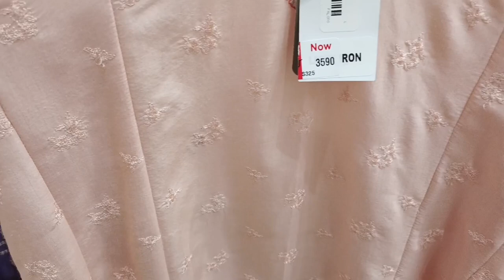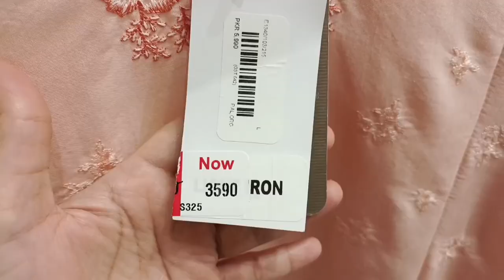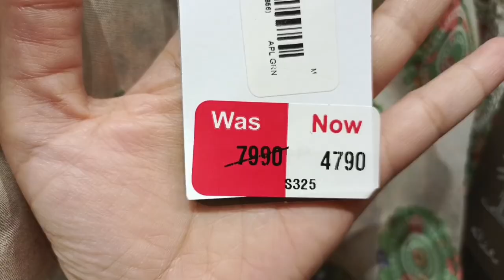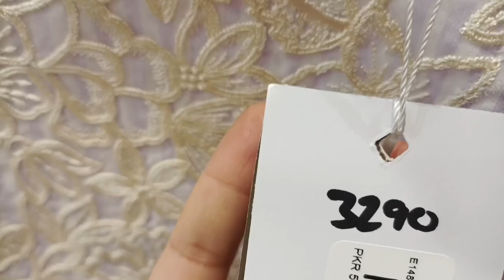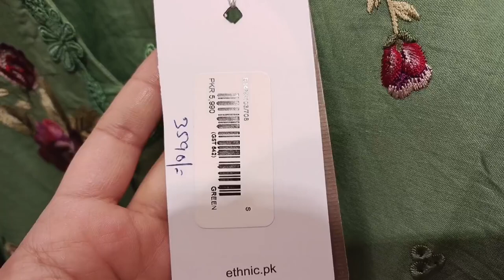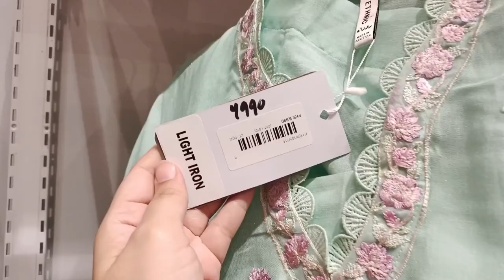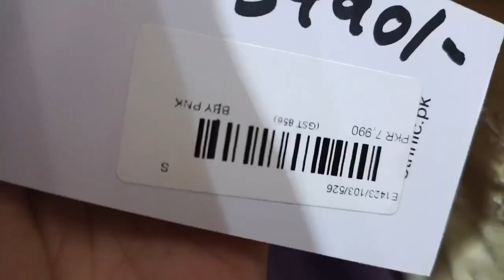ethnic Sale 2023 FLAT 50 OFF | ethnic Sale today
offersinside
offers inside
ethnic sale
ethnic
ethnic sale today
ethnicity
ethnic dress
ethnic unstitched collection 2023
erhnic stit
ethnic stitched collection 2022
ethnic stitched wholesale
ethnic stitched
ethnic jumpsuit stitching and
cutting
ethnic 2 piece stitched
ethnic dress stitching
ethnic wear stitching
ethnic two piece stitched
ethnic 3 piece stitched
erhnic stit
ethnic stitched wholesale
ethnic stitched
cutting
ethnic dress stitching
ethnic wear stitching
Ethnic Sale 2023 FLAT 50 OFF | ethnic Stitched Collection
Ethnic sale today 2023
ethnic sale alert
Offersinside
offers inside
ethnic end of season sale 2022